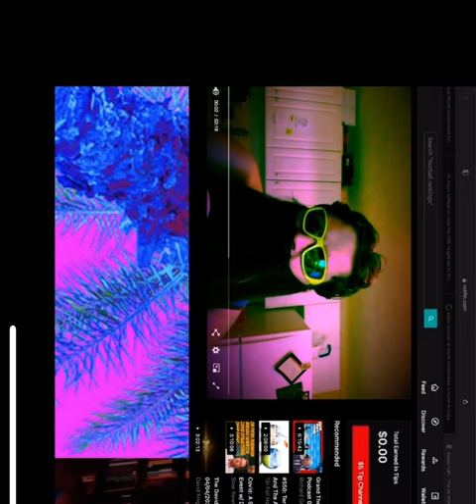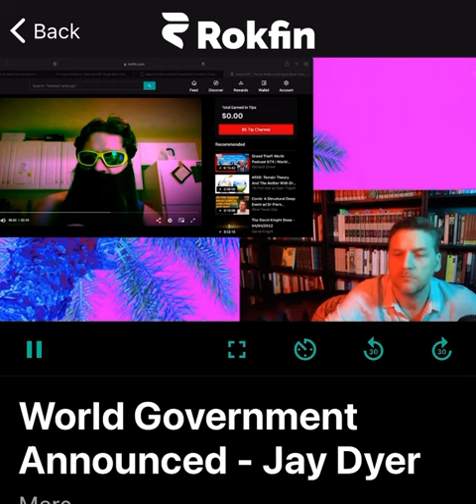'Pay Piggy' R n B Style - How to Make Money on Internet (Prod. Feducci)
Freestyle skils on display on how make much internet money - full stream